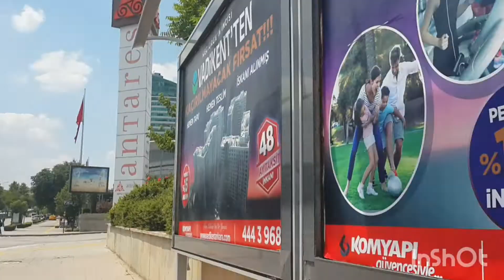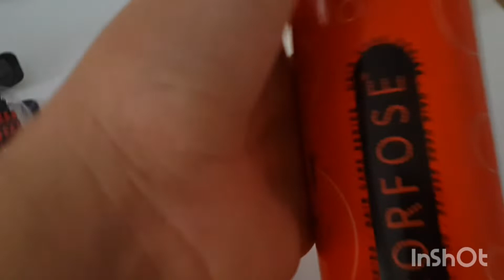YAZ TATİL RUTİNİM 2019 #24 SAAT